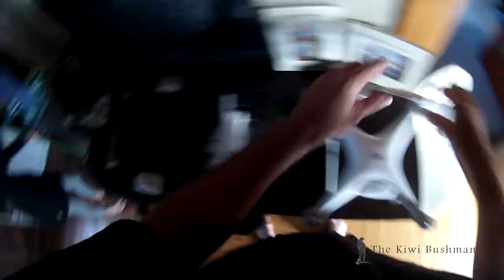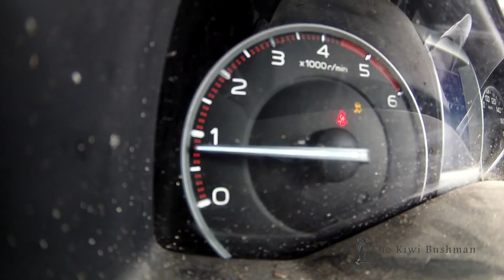Josh James Vlog #4 New Zealand hunting, fishing and Family Life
Another day in the life with Josh James and family kicking around on the West coast of New Zealand's South Island, hunting, fishing and adventure